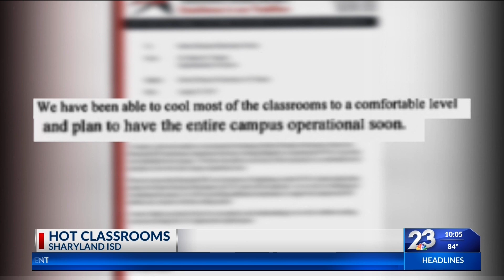Parents say air conditioning still an issue at local elementary